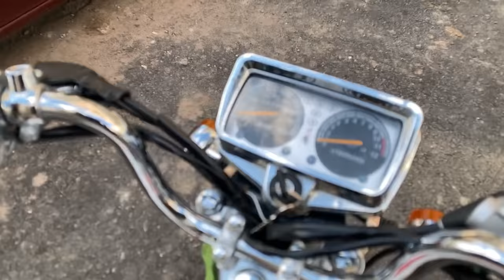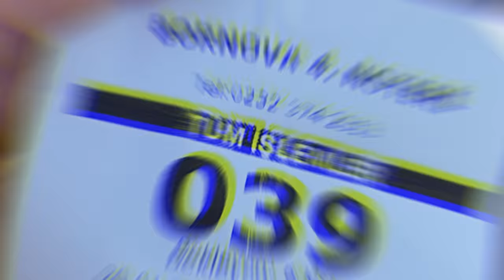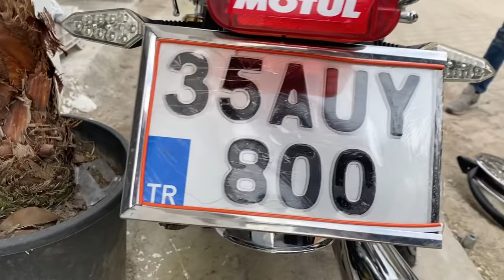SIYAH CG ALMAYA GİDİYORUZ 😍 | GOLD 100 R EFSANE VİDEO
ＤＩＧＥＲ ＶＩＤＥＯＬＡＲＩＭ ⤵️ ⤵️

Merhaba Kankalar Ben Berk ÇAKMAK İzmir Bayraklıda Oturuyorum 2002 Doğumluyum Kanalımda Daha Önceden Bisiklet ve Motor Videoları Vardı Yaşımız Geregi ve Uzun Yıllardır Bu İşin Zevkini Aldigimiz İçin Çıtayı İlk Motora Daha Sonrada Arabaya Yükselttik Yıllardır Emek Vererek Bisiklet Motor İşinde Güzel Yerlere Geldik 2015 den Bu Yana Sosyal Medya Üzerinde Aktifim Şuanda Kanala Gelicek Videoların Çogunlugu Araba Üzerine Olucaktır Şahsıma Ait Aracımı Aldım ve Gezinti , Modifiye Üzerine Gelicek Her Şartta Her Videomla Konsepte Beni Destekleyen Seven Kişilere Sonsuz Teşekkür Ediyorum Arabaydı Motordu Hep Kendim Emek Vererek Geldim İlerleyen Zamanlarda da O Şekilde Olucaktır Sizleri Seviyorum .

2015 Yılında Basık Bisiklet Üzerine Açmış Oldugumuz Gruptur Anlık Olarak Türkiyenin En Büyük Basık Bisiklet Grubuyuz  .
2015 Yılından Beri Çeşitli Düzenlediğimiz Etkinliklerimiz , Konvoylarımız , Fuarlarımız İle Tanınmış Normal Bisikletlere Göre Farklı Bisikletlerimiz İle Duyulmuş Bir Grubuz Aileyiz Daha Fazlasını Ögrenmek İçin Sende Ailemize KATIL.